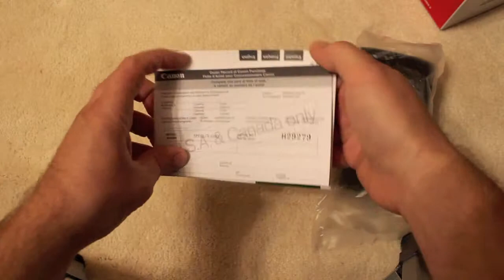Canon Speedlite 430EX II Unboxing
Unboxing my new Canon Speelite 430EX II flash.  I will be using it on the camera that filmed the video, a Rebel T3i.  I will post a review of it soon.